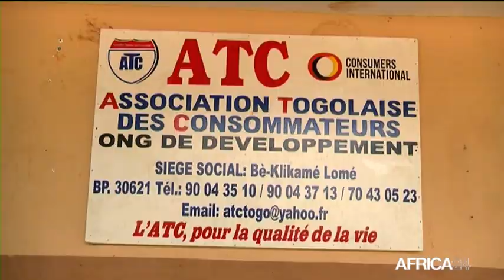Togo, DÉTOURNEMENT DE FONDS DANS LE SECTEUR PÉTROLIER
Une affaire de détournement de près de 500 milliards de FCFA dans le secteur pétrolier au Togo. C’est un sujet qui alimente la presse togolaise depuis plusieurs jours.